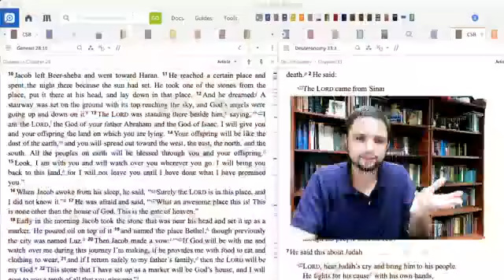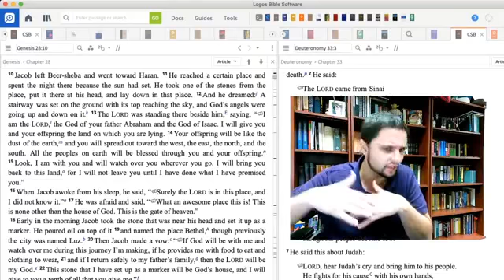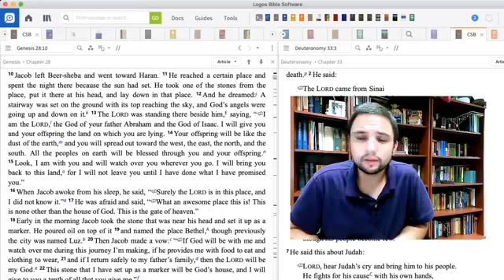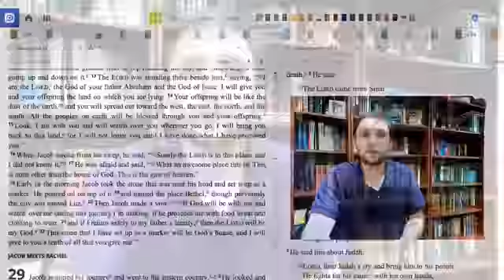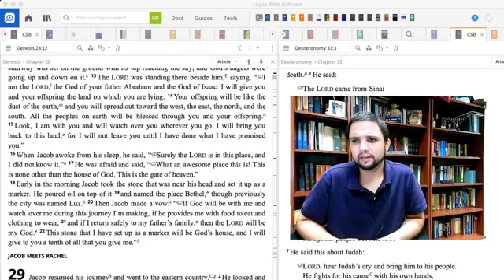Quick Bible Thoughts - Ep. 24 - Jacob's First Dream (Gen. 28:10-22)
Bible Studies and Discussions from Ben Pate (PhD, Biblical Studies), Pastor of Royal Palms Baptist Church.